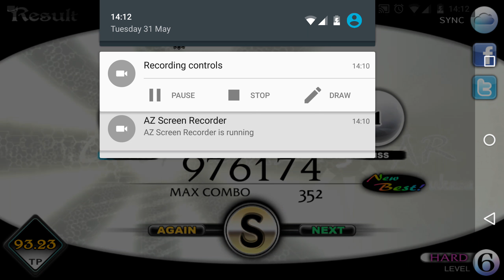Cytus - Chemical Star Hard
Not fc but close!　(๑・∇・)و